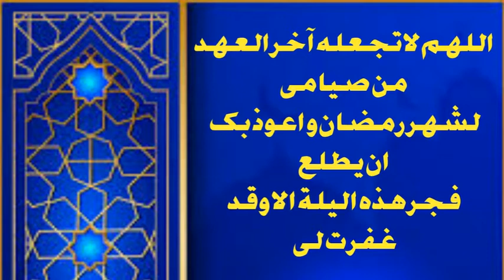Ramzan ki Akhri Raat k Aamal ||رمضان المبارک کی آخری رات کے اعمال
آج رمضان المبارک کی آخری رات ہے اور اس رات کے مخصوص اعمال بیان کئے گئے ہیں۔۔۔
اس ویڈیو میں رمضان المبارک کی آخری رات کے اعمال ہوئۓ ہیں۔۔۔